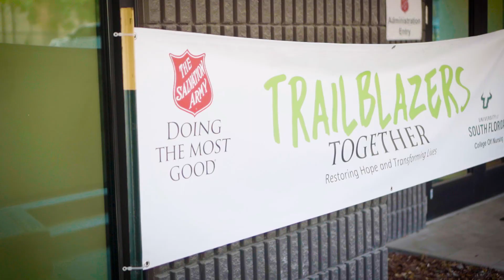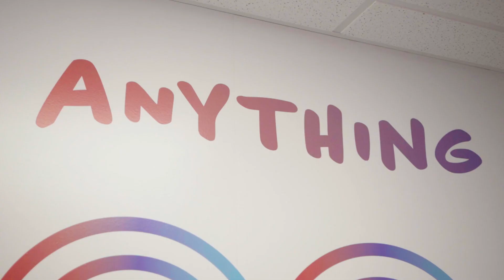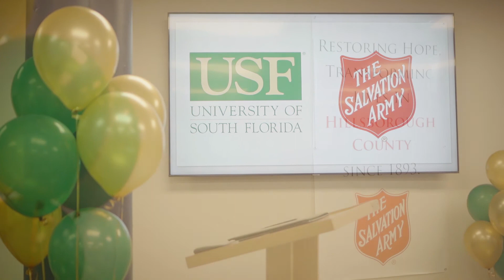College of Nursing and the Salvation Army Come Together to Celebrate First-of-its-kind Partnership